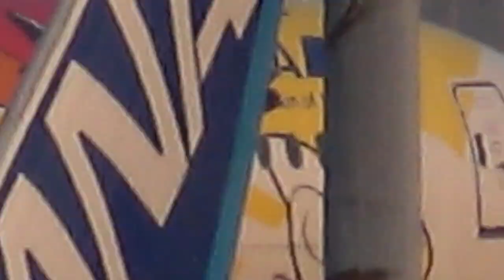ピカチュウジェットANA特別塗装機 羽田空港 HanedaAirport 2024年3月16日